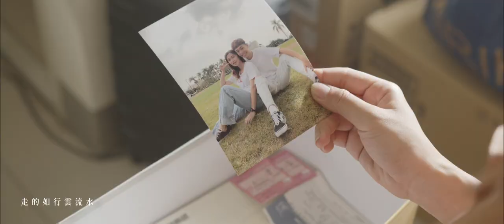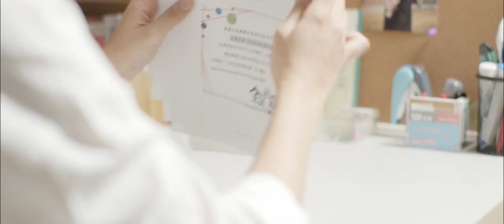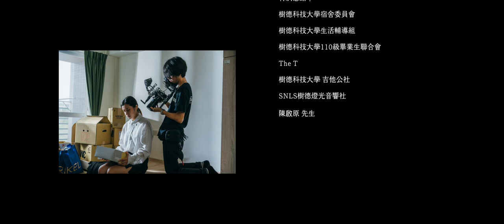樹德科大110級畢業歌《流星倏逝》Official Music Video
「我希望在最後你都是會笑的，儘管那些經歷是痛苦的、不堪的；因為這無關好壞，但關乎成長。」

｜音樂製作｜
作詞：陳志豪 陳煒庭
作曲：申成羲
演唱：王嘉文
後期混音：申成羲

製作公司：內容影像工作室
導演：許景傑
製片：鄭婉慈
場記：葉佳茹
攝影指導：阿馬
攝影大助：蔡謹隆
攝影二助：高翊暘
劇照：高翊暘
造型設計/妝髮：陳薇
剪輯：葉佳茹
調光：葉佳茹 阿馬
標準字設計：蔡謹隆
燈光協力：陳仲孝  張兆鈞  蕭宇璇  鄭妘珊

｜演員｜
女孩：林玟羽
男朋友：夏民凱
女孩好友：吳佳娟  高子鈞  王凱琳
音樂會演出人員：曾韋漢  陳筠甯  鄭筠霖  鄭伊涵  張子妤
群眾演員：田雨鑫  呉旻真 陳心恩 莊昀欣 黃翊蘋  陳正煥 張榕真 黃翊萍
鄭至為  蔡亦菁 李玉琦

｜特別感謝｜
陳啟原 先生
The T 咖啡
樹德科技大學 生活輔導組
樹德科技大學 吉他公社
樹德科技大學110級畢業生聯合會